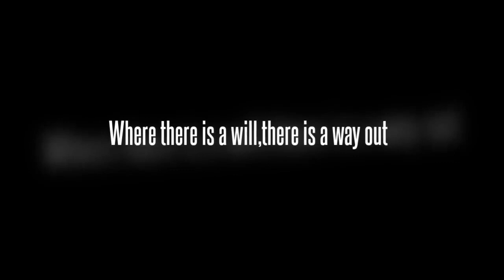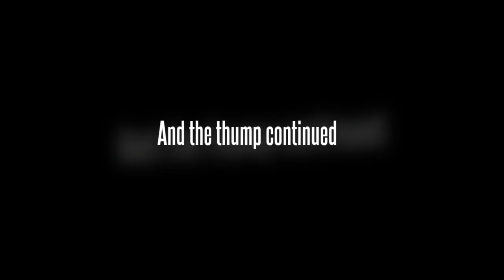Unexplored Uttrakhand : Siddhant Chandel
Ride to Off Beat Destinations of Himalayas (Uttrakhand): Siddhant Chandel

4 Bikers 4 States
1200 Kms Major Location which we explored:

Chopal (Himachal Pradesh)
Hanol Mahasa (Uttrakhand)
Mori ( Uttrakhand)
Purola (Uttrakhand)
Tuini (Uttrakhand)

A must go place for the people who are looking for the pure adventure with very less crowd.Majorly these are the locations which are untouched and not too much commercialized which is  the best part.
Please note : We should try to conserve our nature as much as we can

Siddhant Chandel
Please do not litter in the lap of mother nature
Try to avoid the use of plastic